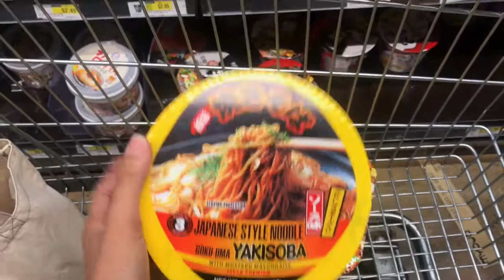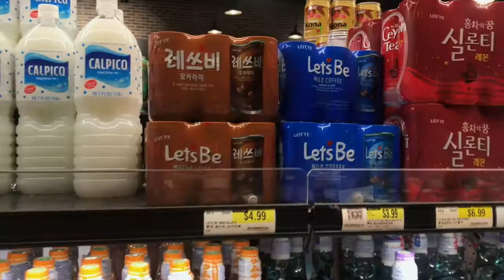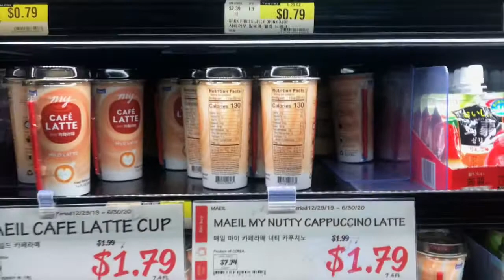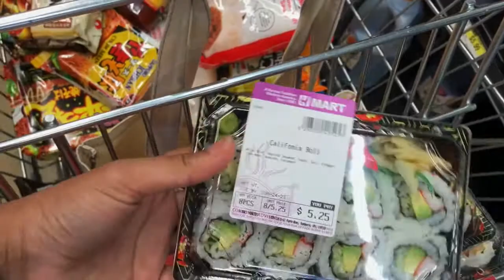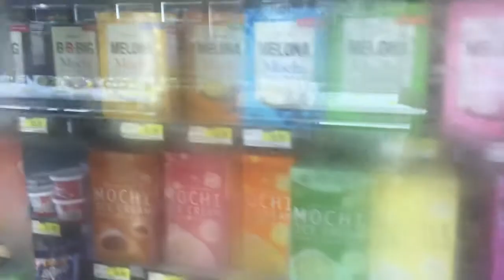Shop With Me HMart Vlog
Hey it's Ember! Shop with me on a quick trip to HMart, a Korean Japanese supermarket I love going to! Thanks so much for the support!

Let me know if you'd like to see an HMart tour, or what other vlogs you're interested in!